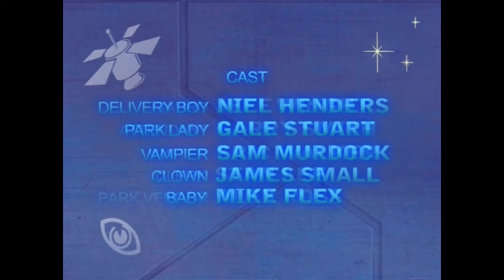The Zens - Season 01 Episode 03 - Theater of Horror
The Zens - Series. Created, written, and directed by Patrick Garcia.
Season 01 Episode 03 - Theater of Horror